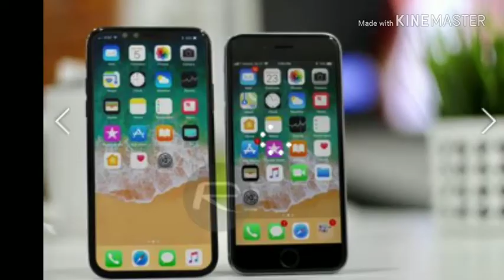Black truth of Apple price in India.In hindi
Doson is video main maine iPhone ki price india main itni kyun hai iske bàare m baat ki hai. Dosto I hope aapko meri video pasand aaegi. Main aapke lea har din esi video bnata rahunga.